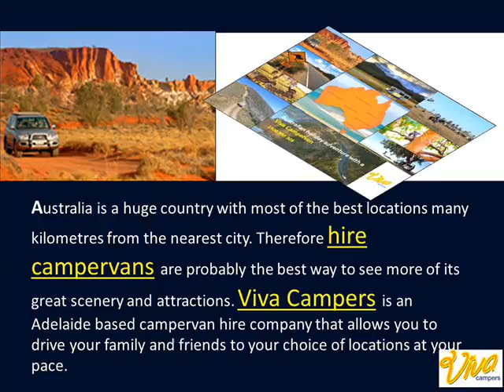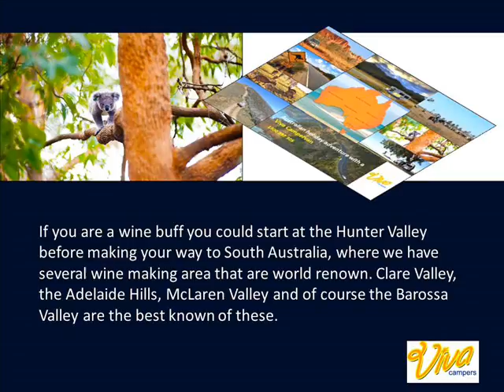Australian Holiday Adventure with a Viva Campervan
As you can see, Australia has attractions to suit most tastes and scenery to rival the best in the world. What better way can you think of taking these sights in than driving through this great land in a campervan hired from Viva Campers.